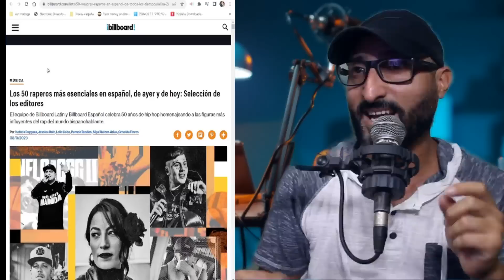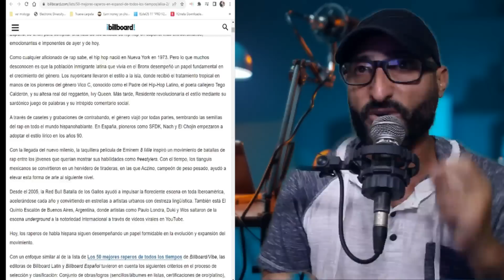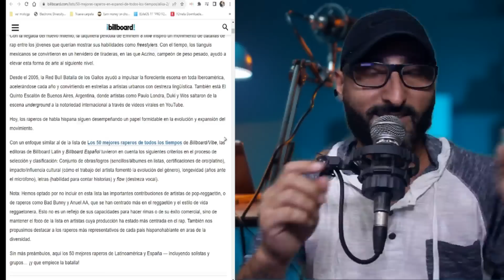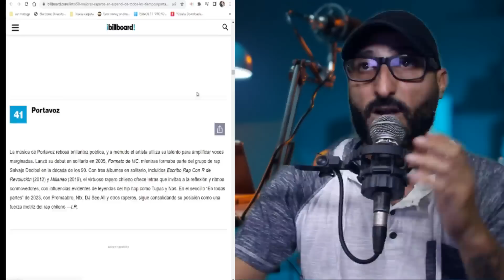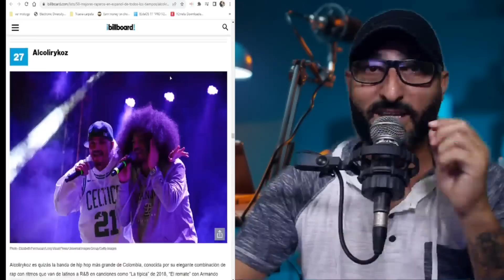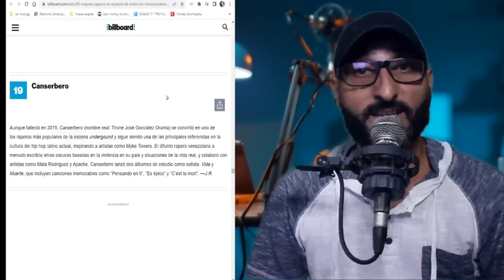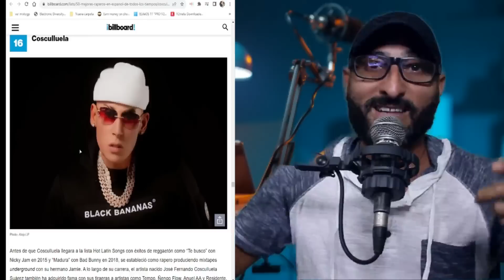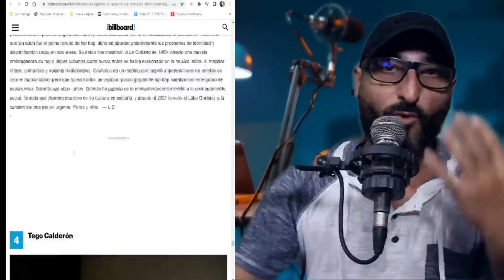TOP 50 DE BILLBOARD RAPEROS EN ESPAÑOL! DE TODOS LOS TIEMPOS DISPARATE TOTAL!!!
La cultura del hip hop en español es un movimiento artístico y cultural que ha ganado popularidad en los últimos años. Al igual que su contraparte en inglés, el hip hop en español abarca diferentes elementos, como la música, el baile, el arte callejero y la moda, y se ha convertido en una forma de expresión para muchos jóvenes en todo el mundo hispanohablante.

La música es uno de los pilares fundamentales del hip hop en español. Los artistas de rap y hip hop en español utilizan el lenguaje como una herramienta para transmitir sus experiencias, emociones y mensajes sociales. Las letras suelen abordar temas como la desigualdad, la violencia, la política, la identidad y la vida en las calles, y se caracterizan por su ritmo, flow y habilidad lírica.

El baile también juega un papel importante en la cultura del hip hop en español. El breakdance, el popping y el locking son algunos de los estilos de baile que se han popularizado en la escena del hip hop en español. Estos estilos de baile se caracterizan por su energía, movimientos acrobáticos y expresión corporal.

El arte callejero, como el graffiti y el arte urbano, también forma parte integral de la cultura del hip hop en español. Los artistas callejeros utilizan las calles y los muros como lienzos para expresar su creatividad y transmitir mensajes visuales. El graffiti en español ha evolucionado y se ha convertido en una forma de arte reconocida y respetada en muchas ciudades hispanohablantes.

La moda también desempeña un papel importante en la cultura del hip hop en español. Los artistas y seguidores del hip hop en español suelen adoptar un estilo urbano y callejero, con influencias de la moda estadounidense y europea. Las marcas de ropa urbana, los sneakers y los accesorios son elementos comunes en la vestimenta de los amantes del hip hop en español.

En resumen, la cultura del hip hop en español es un movimiento artístico y cultural que abarca la música, el baile, el arte callejero y la moda. Los artistas de rap y hip hop en español utilizan el lenguaje como una herramienta para transmitir sus experiencias y mensajes sociales, mientras que el baile, el arte callejero y la moda son formas de expresión y manifestación de la cultura hip hop en español. Este movimiento ha ganado popularidad y ha encontrado un lugar importante en la escena musical y cultural hispanohablante.